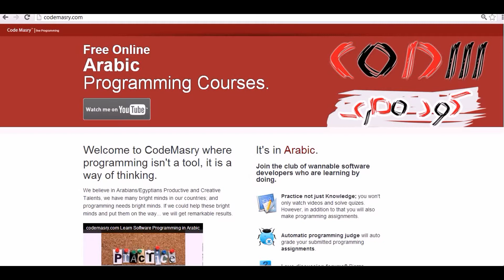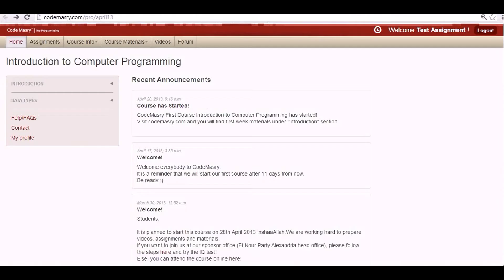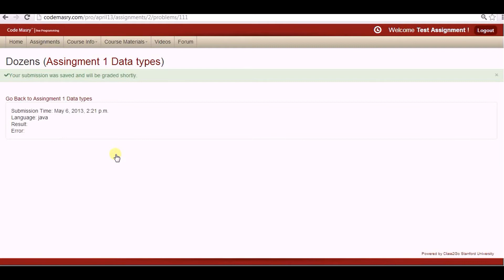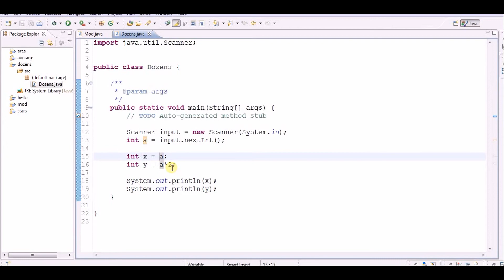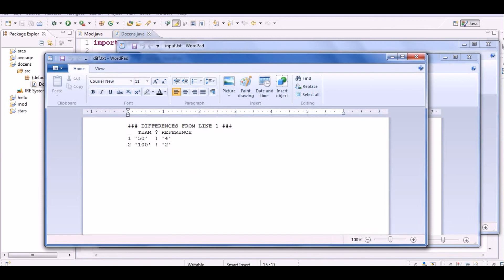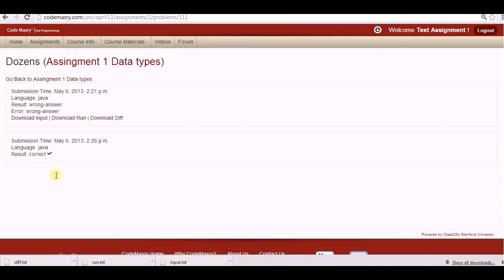Practice & upload programming assignment [كود مصري]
For more lessons and practicing, check the complete course at our

You can practice more on this lesson by doing programming assignment